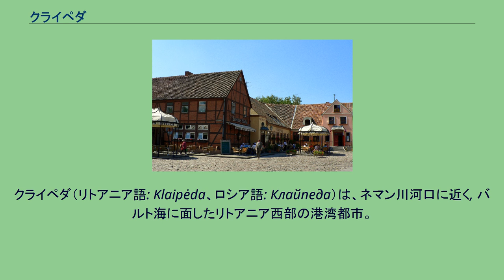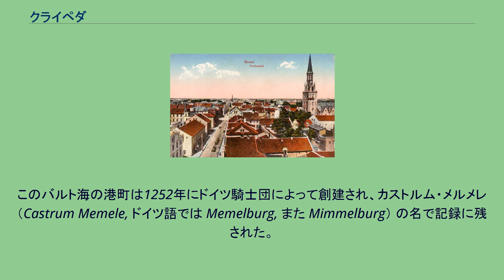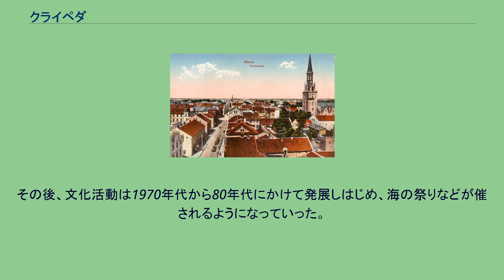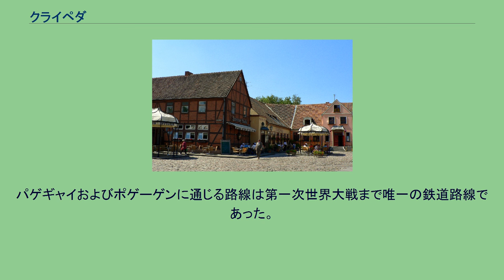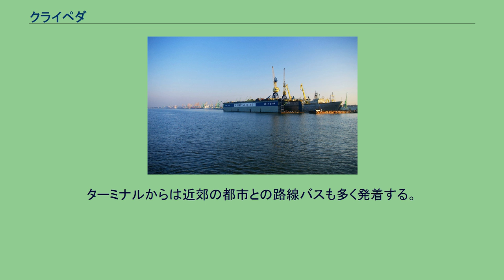クライペダ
クライペダ（リトアニア語: Klaipėda、ロシア語: Клайпеда）は、ネマン川河口に近く, バルト海に面したリトアニア西部の港湾都市。
クライペダ郡の中心都市であり、同国唯一の港湾都市である。
ドイツ名はメーメル (Memel) またはメーメルブルク (Memelburg)、ポーランド語ではクワイペダ (Kłajpeda)。
ハンザ同盟の重要な都市として, 古くから交易上の要衝である. 人口は 18万5899 人（2007年）で、1989年の 20万2900人から減少傾向にある。
ほとんどの住民はリトアニア人である。
今日クライペダはスウェーデン、デンマーク、ドイツ、ポーランドと連絡する主要なフェリー港である。
クライペダはダネ川の河口近くに位置してドイツ、イギリス、デンマークにあるような木枠の柱が使われる建築に富んでいる。
クライペダ近郊には、リトアニアで人気のある海岸リゾート地のパランガやニダおよび世界遺産（文化遺産）に登録されたクルシュー砂州国立公園がある。
クライペダはバルト族により12世紀に創建された。
長い間クライペダは東プロイセンに属し、そのあいだメーメルと呼ばれていた。
このバルト海の港町は1252年にドイツ騎士団によって創建され、カストルム・メルメレ （Castrum Memele, ドイツ語では Memelburg, また Mimmelburg） の名で記録に残された。
1254年にメーメルはハンザ自由都市となり、1257年にはリューベク都市法を承認した。
この地域はドイツ騎士団によりキリスト教に改宗させられた。
1422年のメルノ海平和条約により、プロイセン公国とリトアニアの国境が定められた。
メーメルはプロイセン領となり、この国境線は1919年まで変わらずに残った。
これはヨーロッパにおける最も長く変更されなかった国境線のひとつである。
1474年の初めには、メーメルはプロイセン州の都市としてクルム法に基づき統治されていた。
1525年にメーメル公爵領はアルブレヒト（アルブレヒト・フォン・ブランデンブルク＝アンスバハ＝プロイセン）によりルター派地域となる。
これが街と港湾の長年にわたる発展の始まりを告げた。
なぜならプロイセン公国はポーランドの采地であり、後にはポーランド＝リトアニア共和国の一部となったからである。
ダネ川の河口近くに位置するという利点を活かし、この国境の都市は近隣のリトアニアに貿易港としての役割を務めた。
繁栄の時代は1629年から1635年にかけて、メーメルがスウェーデンの攻撃により損害を受け、占領されたときに終わった。
メーメルは幾度も再建されたが、75年後には多くの人がペストで死亡した。
18世紀初頭にスウェーデンに再び占領されたが、1720年にプロイセン王国の領土として確定した。
20世紀初頭の街並み（絵葉書） 1871年にプロイセン王国を主体にドイツ統一が達成されると、メーメルはドイツ帝国の中で最も東北部に位置する都市となった。
第一次世界大戦後の1919年、敗戦国のドイツ領であった当地は連合国の保護下に置かれ、ヴェルサイユ条約締結によりメーメル及びその周辺（メーメルラント）はドイツから割譲された。
割譲地は国際管理地域としてフランスによる委任統治の下に置かれ、フランス軍が駐留する中で地方自治が行われていた。
しかし、1923年にブドリュス大佐指揮下のリトアニア軍が侵攻し、リトアニアに編入された。
フランスは自治権の保持を条件にメーメルラントを放棄し、連合国もリトアニアへの編入を追認し、リトアニア領クライペダとして国際承認された。
ドイツ人の人口が多かったクライペダでは、1938年の選挙でナチ党が勝利し、1939年3月22日、ドイツ第三帝国に併合されてドイツ領メーメルとなった（この時、ヒトラー総統が旧市街のドラマ劇場のバルコニーに立ち演説した）。
この併合はオーストリア併合と、及びチェコスロバキア解体（ズデーテン地方とベーメン・メーレン保護領の併合）の後に行われ、第二次世界大戦前にドイツが平和裏に獲得した最後の地域となった。
リタス記念硬貨：クライペダが描かれている 第二次世界大戦中、1944年末から1945年にかけて連合国の勝利が目前となった頃、東部戦線の戦線が近づくにつれてドイツ人住民は引き揚げを余儀なくされた。
1945年1月28日、クライペダはソビエト連邦の赤...